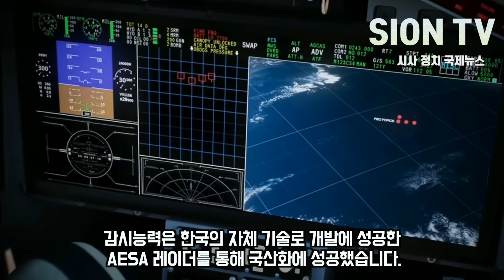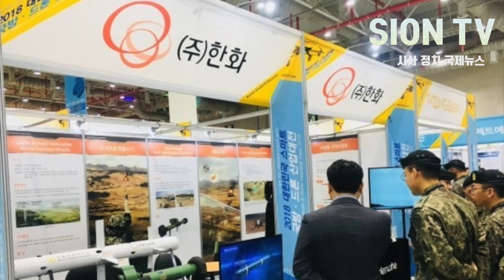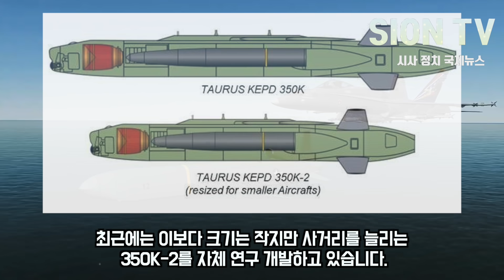한국에 다급히 지원요청한 터키 KFX 이것까지 국산화하려하자 껴든 독일/ 이제 방산시장에도 한국바람이 분다